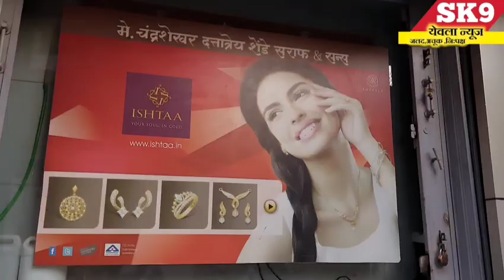BrekingNews:-"विवाह इच्छुकांची फसवणूक करणारी दलालांची टोळी ;शहर पोलीसांकडून मोठ्या शिताफीने गजाआड